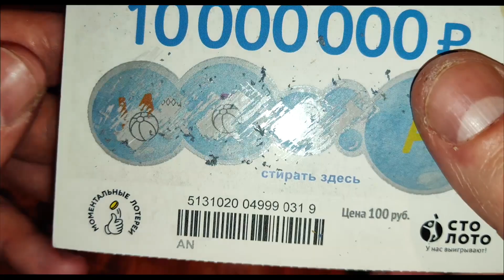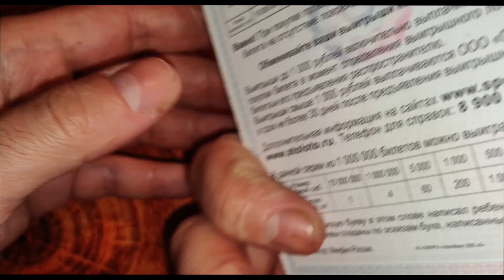И ДОБРО СДЕЛАЛ И ВЫИГРЫШ ПОЛУЧИЛ!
каквыигратьвлотерею СТОЛОТО УНЛ M.C.Л рабочийметодигрывлотерею числоваял отерея#моментальнаялотерея#лотомаксима#какстатьбогатым#